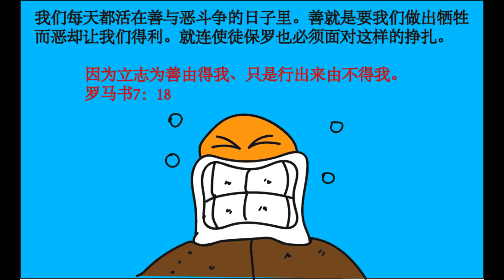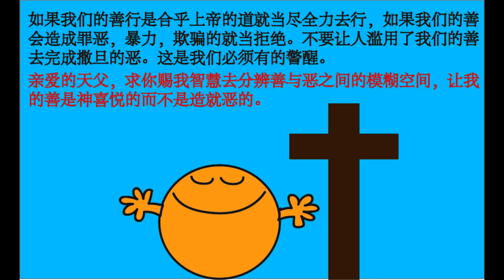我们与恶的距离